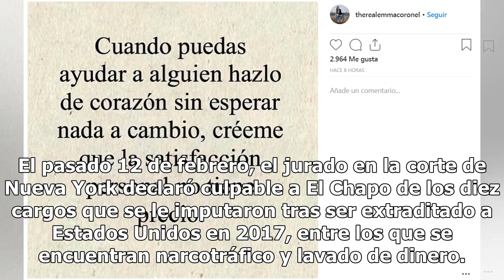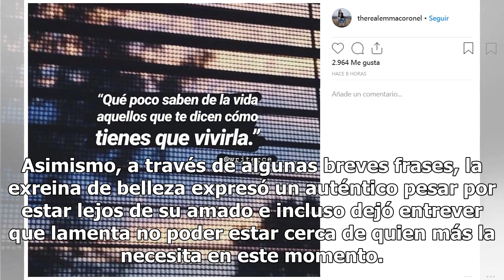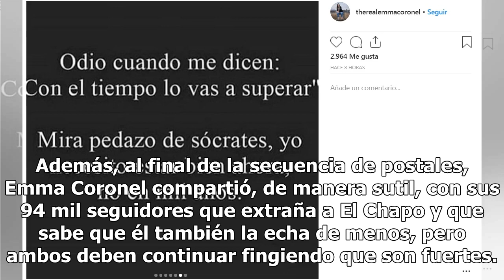Sigamos fingiendo que somos fuertes: los tristes mensajes de Emma Coronel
Emma Coronel impactó a sus seguidores en redes sociales luego de compartir algunos conmovedores mensajes con los que dejó entrever cómo lidia con la situación que actualmente enfrenta su esposo, Joaquín Guzmán Loera, alias El Chapo. El pasado 12 de febrero, el jurado en la corte de Nueva York declar...